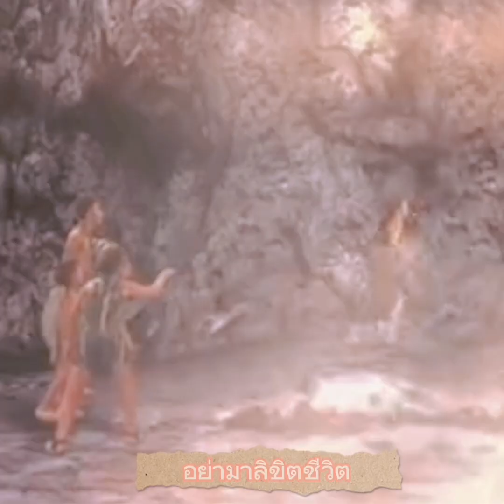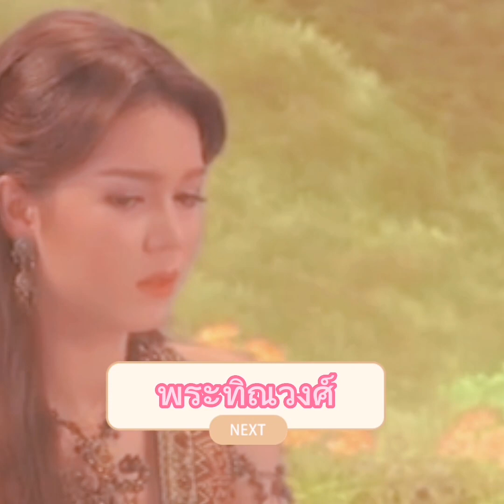MV​:พระทิณวงศ์​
จัด​ทำ​ขึ้น​เพื่อ​ความบันเทิง​ไม่มี​เจตนา​จะทำให้​เสียหาย
ขออนุญาต​ยืม​เสียงเพลง​